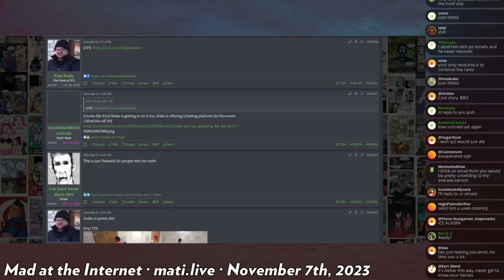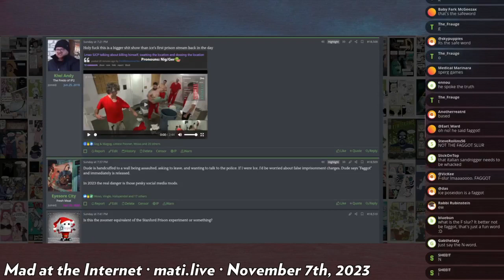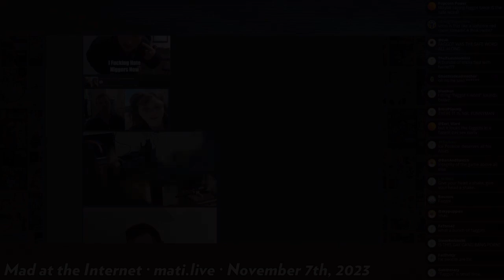IcePoseidon's prisoner experiment - Mad at the Internet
Things get a little too real in the box.